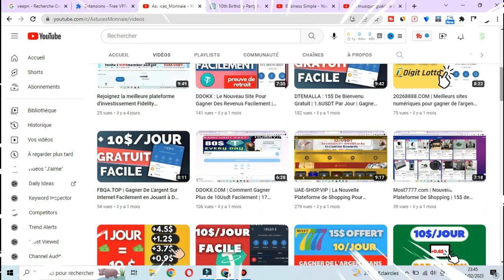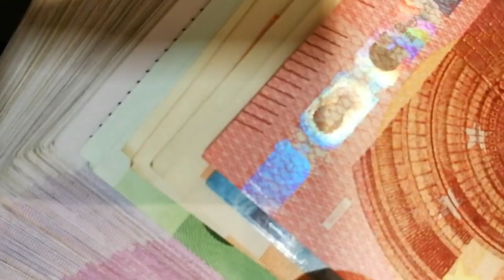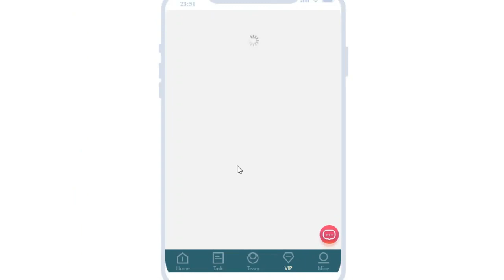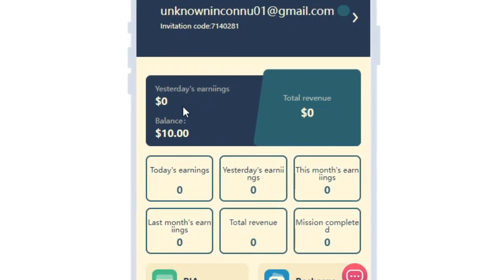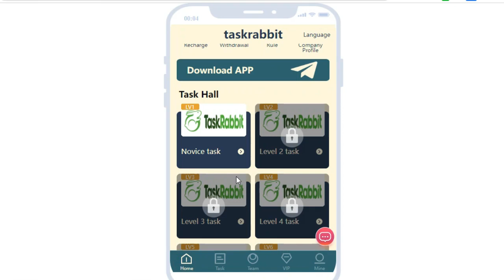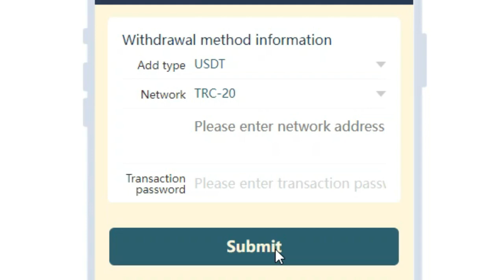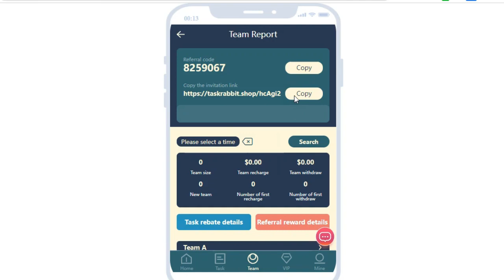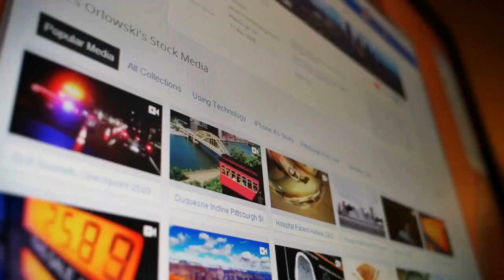toujours inquiet pour le travail? Le Task Rabbit est là | Gagnez de l'USDT Depuis Chez soi.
Lien d'inscription : Ne paie plus
Les nouveaux utilisateurs recevront 10 USDT à l'inscription (10 USDT seront directement déposés sur votre compte après l'inscription, et vous n'aurez besoin que de recharger 6 USDT pour commencer la tâche (la période de contrat principal est de 90 jours, et le capital d'investissement peut être retiré à la fin du contrat).

La quantité de la tâche 1 est de 6 USDT, le rabais est de 0,40 USDT et le revenu quotidien est de 1,2 USDT.
Tâche 2, le montant est de 98 USDT, le rabais est de 2,55 USDT et le revenu quotidien est de 12,75 SDT.
Tâche 3, le montant est de 480 USDT, le rabais est de 6,38 USDT et le revenu quotidien est de 51,04 USDT.
Tâche 4, le montant est de 1000 USDT, le rabais est de 7,95 USDT et le revenu quotidien est de 95,4 USDT.
Tâche 5, le montant est de 2800 USDT, le rabais est de 14,7 USDT et le revenu quotidien est de 220,5 USDT.
Tâche 6, le montant est de 4900 USDT, le rabais est de 16,39 USDT et le revenu quotidien est de 327,8 USDT.
Tâche 7, le montant est de 9500 USDT, le rabais est de 37,52 USDT et le revenu quotidien est de 750,4 USDT.
Tâche 8, le montant est de 20000 USDT, le rabais est de 179,5 USDT et le revenu quotidien est de 2872 USDT.

Invitez des amis et gagnez des remises sur trois niveaux

Lorsqu'une personne s'inscrit et effectue un rechargement avec votre code d'invitation, le taux de remise pour chaque niveau est le suivant :
Membre de niveau 1 : 8 %, si l'autre partie effectue un rechargement de 1000 USDT, vous obtenez 80 USDT.
Membre de niveau 2 : 4 %, si l'autre partie effectue un rechargement de 1000 USDT, vous obtenez 40 USDT.
Membre de niveau 3 : 1 %, si l'autre partie effectue un rechargement de 1000 USDT, vous obtenez 10 USDT.

Tout le monde peut gagner de l'argent en promouvant une application de génération de revenus. Le lien de partage d'inscription peut être promu sur n'importe quel logiciel social tel que Facebook, Twitter, YouTube, instatrma, Douyin, KAO KAO, etc. Vous pouvez également gagner plus d'argent en invitant des amis

LANCEZ-VOUS ! 🚀💪